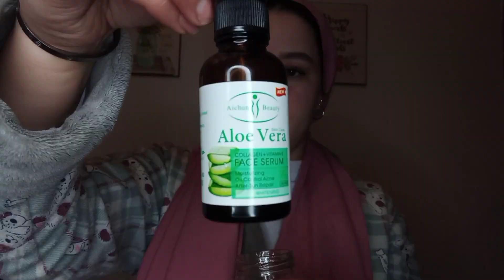روتيني لشعر لامع مثل الحرير 🤤خلطتي السحرية 🤫لمجموعة من الزيوت تقوي الشعر وتجميع من التقصف 🔥🔥